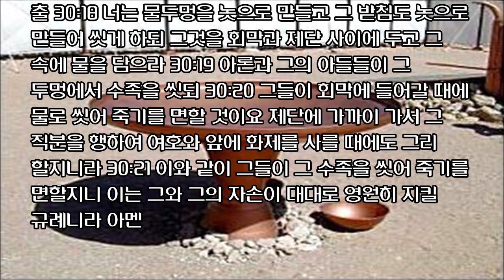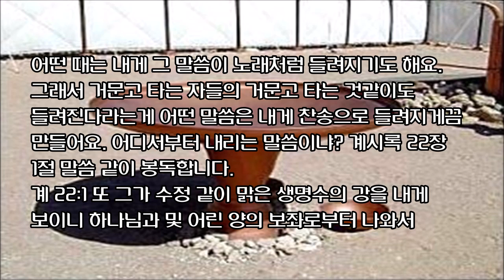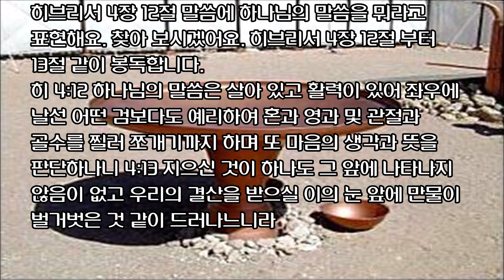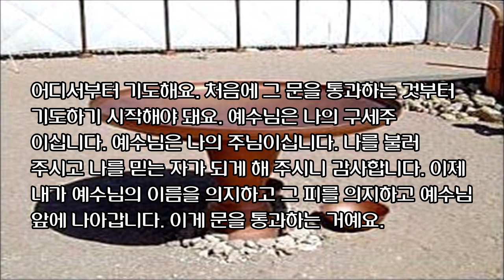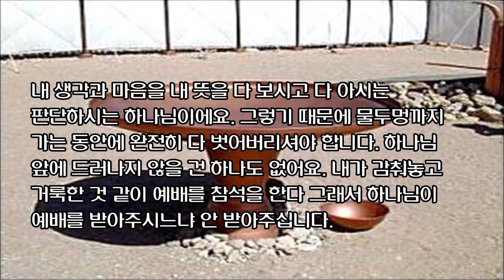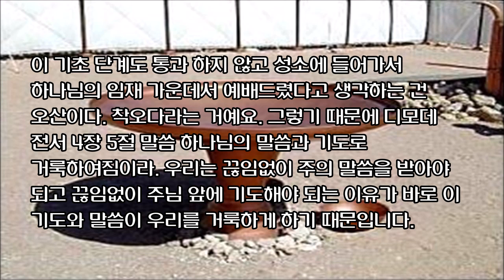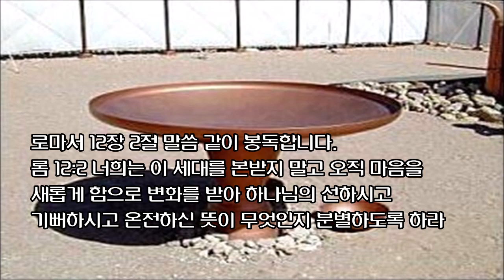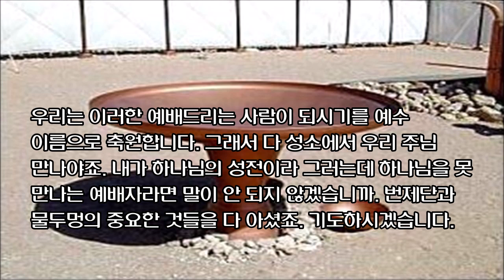[자막영상] 성막에 감추어진 비밀 (8) 성막의 진리: 물두멍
출 30:18 너는 물두멍을 놋으로 만들고 그 받침도 놋으로 만들어 씻게 하되 그것을 회막과 제단 사이에 두고 그 속에 물을 담으라  30:19 아론과 그의 아들들이 그 두멍에서 수족을 씻되  30:20 그들이 회막에 들어갈 때에 물로 씻어 죽기를 면할 것이요 제단에 가까이 가서 그 직분을 행하여 여호와 앞에 화제를 사를 때에도 그리 할지니라  30:21 이와 같이 그들이 그 수족을 씻어 죽기를 면할지니 이는 그와 그의 자손이 대대로 영원히 지킬 규례니라